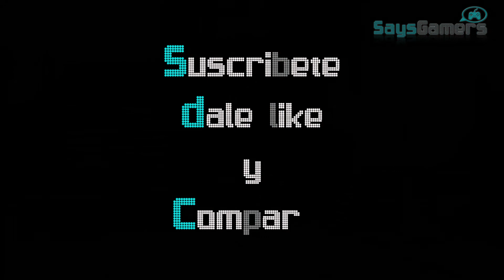Replay - PoP Warrior Within Dia 6: ...MOMIA NIGGA!!!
Serie #5 de nuestros Replay
Prince of Persia Warrior Within en su Dia 6: ...MOMIA NIGGA!!!
recuerden suscribirse y activar la campanita para estar al tanto de esta serie y de todo nuestro contenido y no se olviden de darle like y compartir con toooodooos sus amigos y conocidos y atentos al siguiente episodio